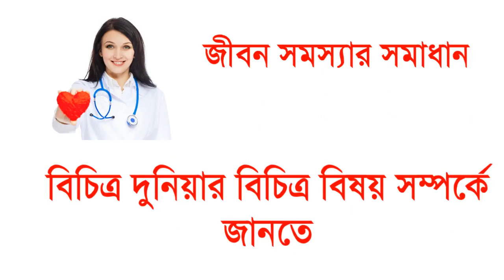পৃথিবীর সবচেয়ে দীর্ঘজীবী প্রাণী! Animal with highest lifespan! - (Part-1)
একটি প্রশ্ন দিয়ে শুরু করি? মানুষ সর্বোচ্চ কত বছর বেচে থাকতে পারে?এ পর্যন্ত রেকডকৃত সবচেয়ে দীর্ঘজীবি মানবী হচ্ছে ফ্রান্সের জিন কালমেন্ট।  মারা যাওয়ার আগ পর্যন্ত তার বয়স হয়েছিল ১২২ বছর ।

সন্দেহ নেই দীর্ঘকাল বাঁচার আকাঙ্ক্ষা মানুষের দীর্ঘদিনের। যুদ্ধ, নানা রকম মহামারী, অজানা অসুখের কারণে মানুষের গড় আয়ু কয়েক শতাব্দী আগেও খুব বেশি ছিল না। প্রথম বিশ্বযুদ্ধের শুরুর আগেও মানুষের গড় আয়ু ছিল ৩৪ বছর। অথচ গত একশ বছরে বিজ্ঞান আর চিকিৎসার উন্নতির ফলে মানুষের আয়ু বেড়ে গেছে প্রায় দ্বিগুণ। কিন্তু এরপরেও মানুষ প্রকৃতির সবচেয়ে দীর্ঘজীবী প্রাণী না।

এমন অনেক প্রাণী রয়েছে যাদের আয়ুষ্কাল মানুষের চাইতে কয়েকগুণ বেশি । আপনি  এটাও বলতে পারেন, এমন  অনেক প্রাণী  আছে যে কিনা আপনার বা আমার দাদা-দাদীদের বা হতে পারে তাদেরও দাদা-দাদির চেয়েও বয়স্ক অথচ এখনও পৃথিবীতেই কোথাও না কোথাও দিব্বি জ্যান্ত ঘুরে বেড়াচ্ছে ।

এমন কিছু প্রাণী নিয়েই আজকের ভিডিও আর আমি নিশ্চিত যে, এই তালিকায় থাকা কিছু প্রাণী সত্যিই আপনাকে চমকে দেবে। তো দেরী না করে শুরু করা যাক।